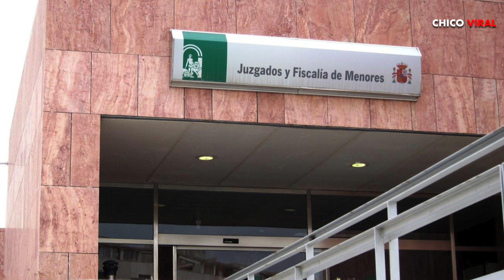QUÉ ES LA CAZA AL PIJO? EL NUEVO RETO VIRAL DE TIK TOK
ATACAN A LADYCINEPOLIS POR ACUSAR A UN EMPLEADO